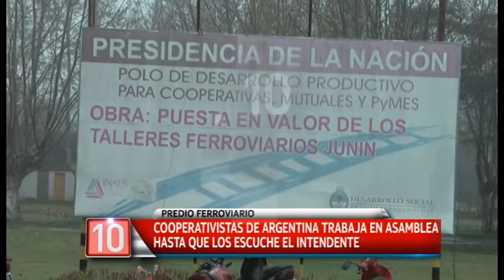CANAL 10 JUNÍN INFORMA: Nota a Cooperativistas Argentina Trabaja (Parte 3)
CANAL 10 JUNÍN INFORMA: Nota a Cooperativistas Argentina Trabaja (Parte 3) Predio ferroviario: cooperativistas en asamblea hasta que los escuche el intendente.